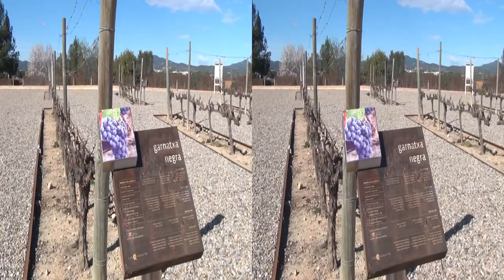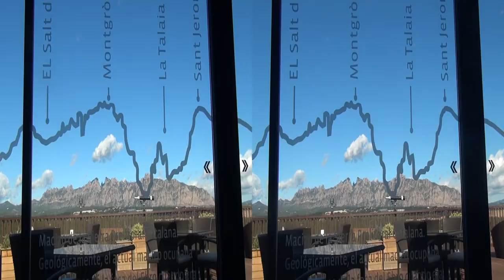Can Bonastre Wine Resort - Barcelona en 3D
Acompáñanos en esta nueva escapada a uno de los mejores Wine Resort de Cataluña. Situado a escasos cuarenta kilómetros de Barcelona y con las montañas de Montserrat como telón de fondo, Can Bonastre se muestra como una opción inmejorable para disfrutar de unos días en un lugar muy exclusivo.
Viñedos, jardines, visita a sus bodegas, spa, masajes y una magnífica restauración que apuesta por lo ecológico y el kilómetro cero se unen a un cuidadoso mimo por la excelencia.
Una experiencia de desconexión fantástica.